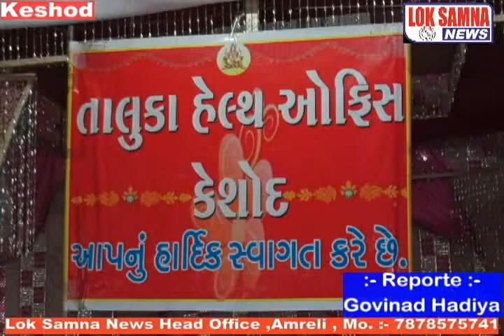Keshod :- Govinad Hadiya Ni Report